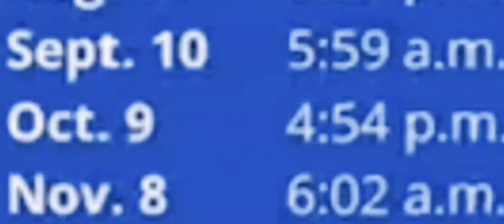Related image with blox fruits mink V4